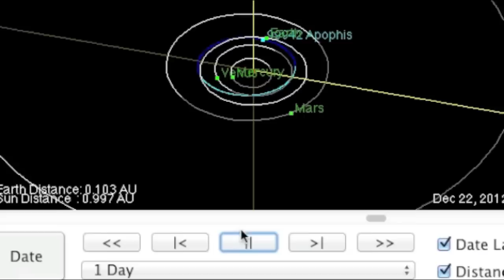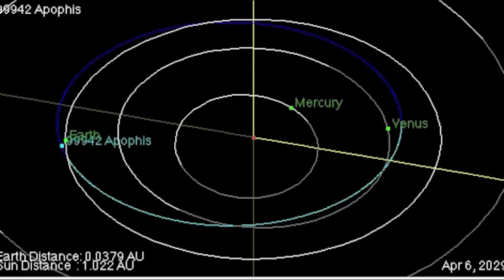99942 Apophis Trajectory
99942 Apophis Trajectory.

SPECIAL THANKS TO:

MC Hammer for U Can't Touch This

PSY for Gangnam Style

NASA for the trajectory and stuff.